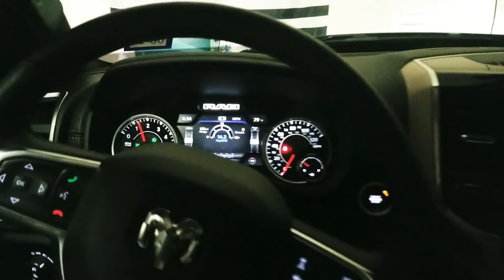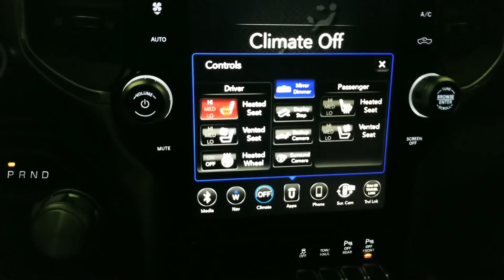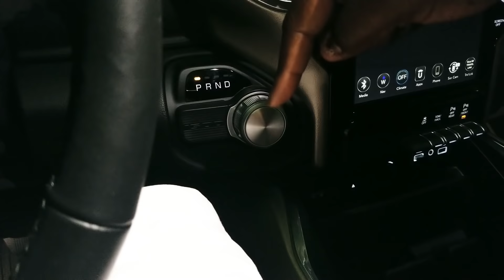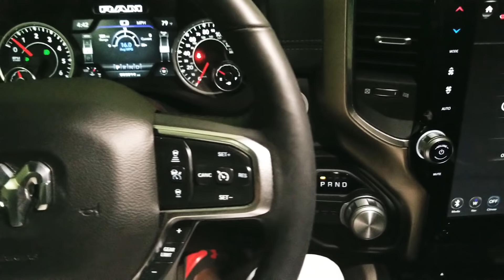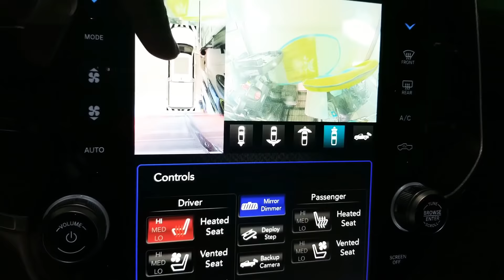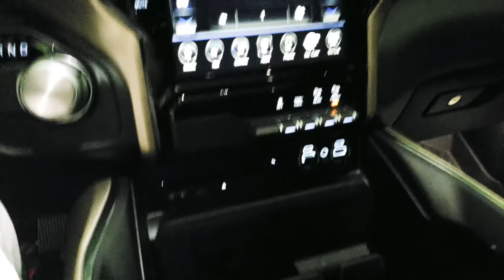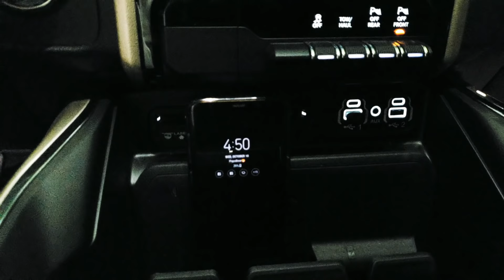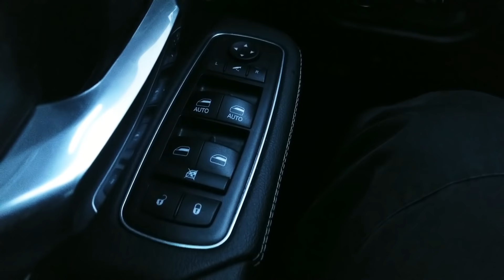2019 Ram Vlog #13 - Dislikes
Likes video